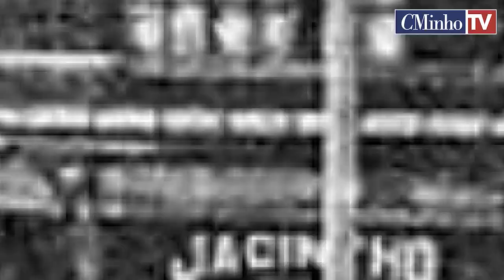HISTÓRIAS DAS FREGUESIAS SARGENTO RINGO AZEVEDO COMANDANTE DO GABINETE DE ATENDIMENTO AO PÚBLICO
HISTÓRIAS DAS FREGUESIAS - FREGUESIA DE SÃO VICENTE

SARGENTO RINGO AZEVEDO   COMANDANTE DO GABINETE DE ATENDIMENTO AO PÚBLICO